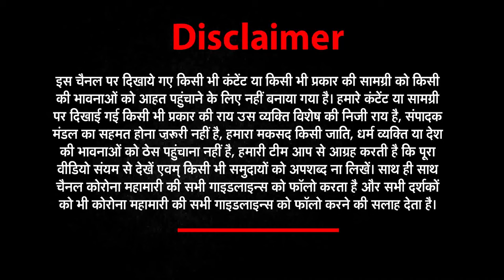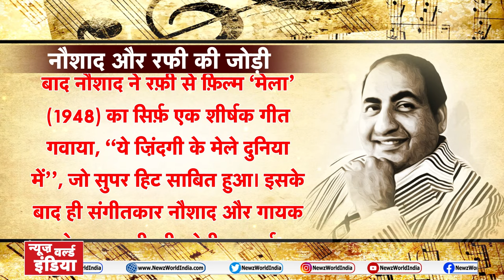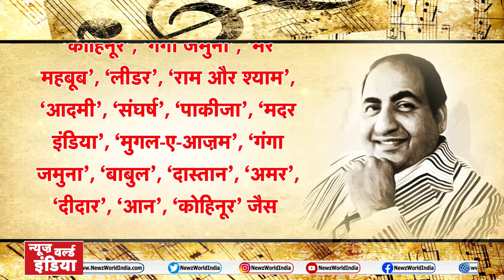Mohammed Rafi तू बहुत याद आया | Life Story, Unknown Facts, About Mohammad Rafi | newz world india